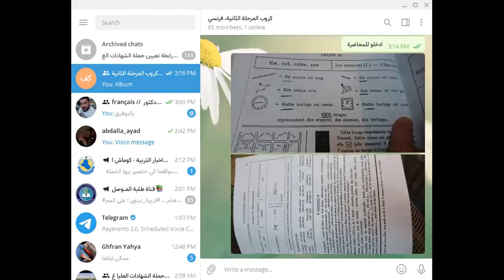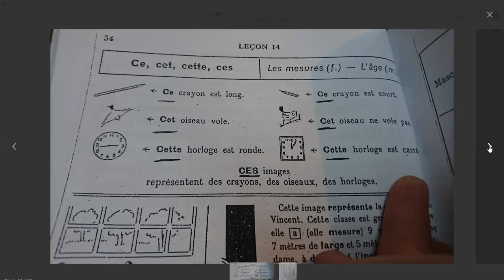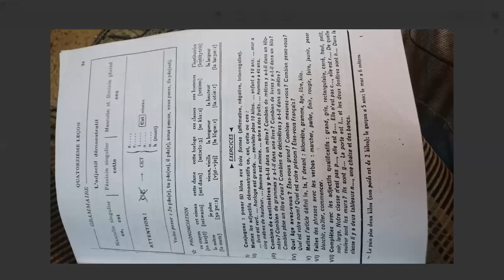محاضرة المرحلة الثانية 18/5